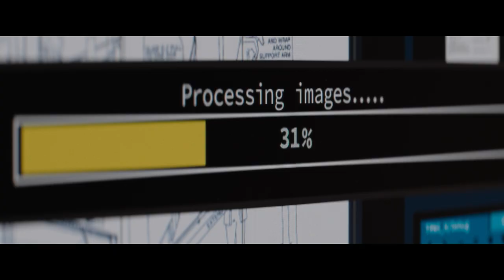Finch — Official Trailer | Apple TV+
A family adventure like no other. Stream Finch November 5 on Apple TV+

Tom Hanks is Finch, a man who embarks on a moving and powerful journey to find a new home for his unlikely family—his beloved dog and a newly created robot—in a dangerous and ravaged world.